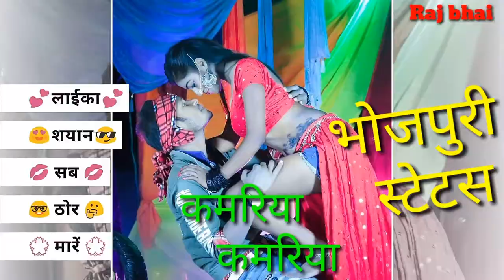💋Gori haiya tore gori hilor mare 💔new bhojpuri stutas video raj bhai song Kamariya Kamariya stutas